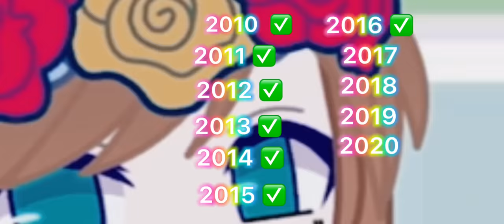If you know these songs, you had a good childhood 🤩